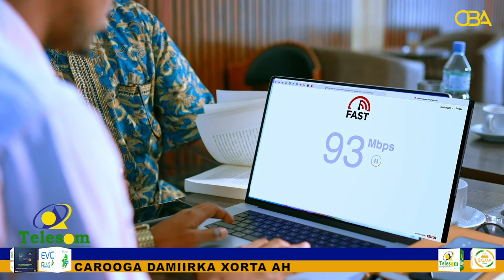Bangiga Dhexe ee Somaliland ayaa magaalada Hargeysa ka daahfuray shir sanadeedka Bangiga Dhexe.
Guddoomiyaha Bangiga Dhexe ee Somaliland ayaa magaalada Hargeysa ka daahfuray shir sanadeedka Bangiga Dhexe iyo ururka sarirflayaasha ee Wadajir.